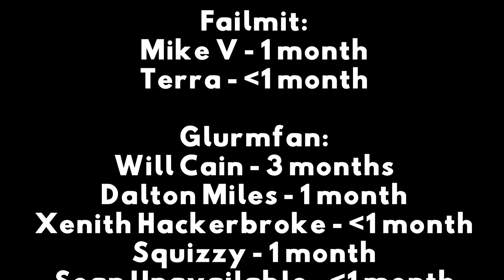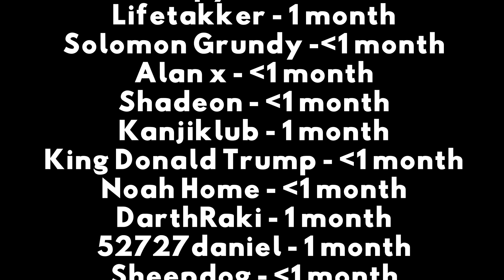PRIORITIZE THESE OMICRONS!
Welcome back to the channel today I will be covering what omicrons you should be applying in galaxy of heroes.

Intro 0:00:00
GAC 0:00:40
TW 0:08:50
TB 0:18:43
Thank you to all members 0:19:50